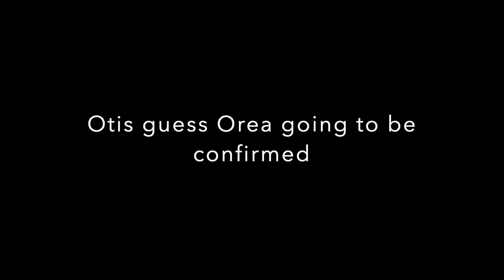OREA ULTRA SOUND DAY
TODAY VET VISIT WE FIND OUT IF PICASSO DAUGHTER "OREA" IS PREGNANT WITH "BAGGBOI"
 BAGGBOI IS W.D.F. BLUE SON
 BLUE IS ONE OF FAT BOY BEST SONS ON THIS PLANET

FATBOY X MERCERDES IS THE PARENTS OF W.D.F. BLUE